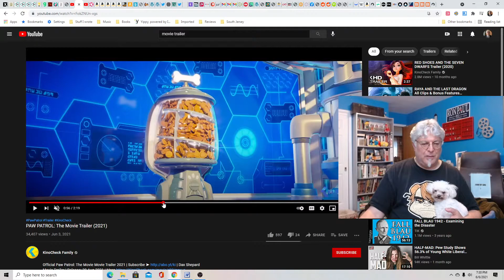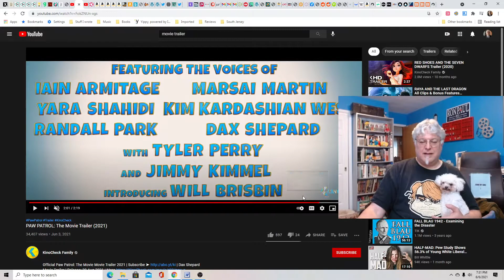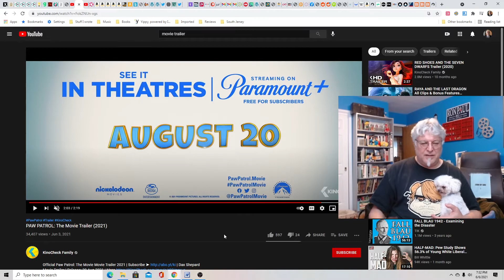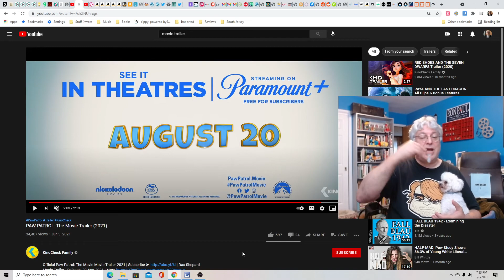A Screenwriter's Rant: Paw Patrol: The Movie Trailer Reaction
A kids' movie about dogs that rescue people. Their enemies are cats and Joan couldn't be happier.